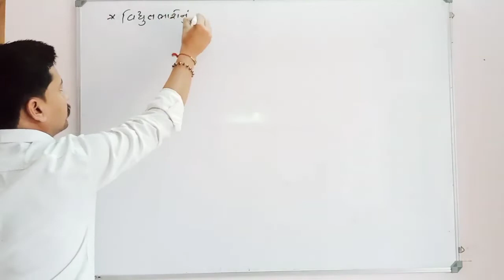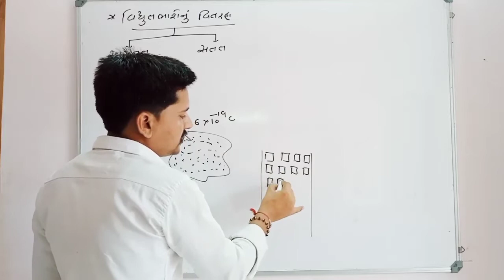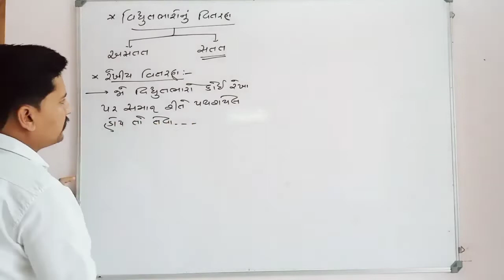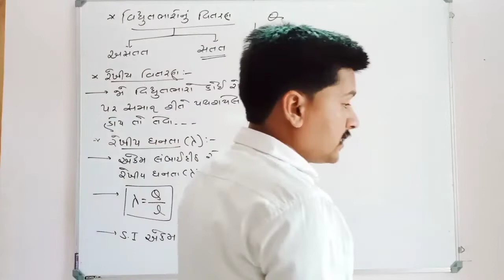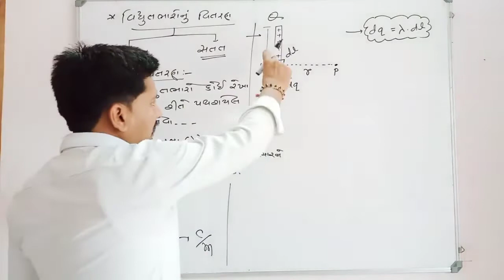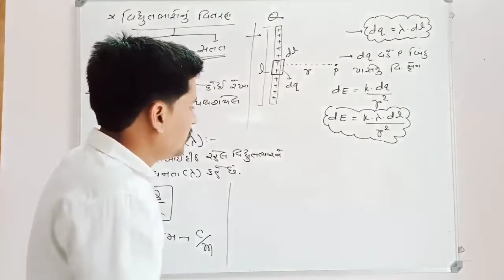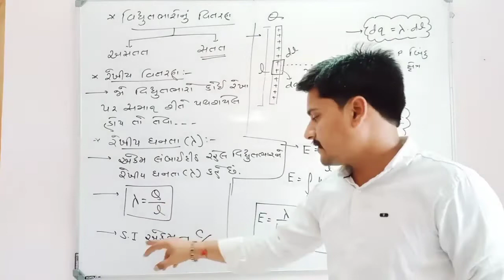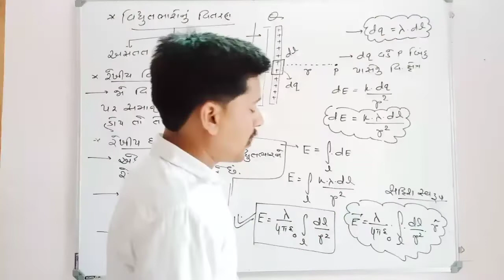12th science physics chapter 1 (વિદ્યુત ભારો નું વિતરણ) part 1